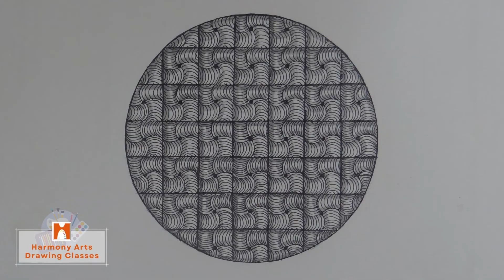Pattern Design 7 | Design in Circle using lines - simple and easy to draw | Harmony Arts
Artist and Teacher : Bhagvanta Gunaji Bandal